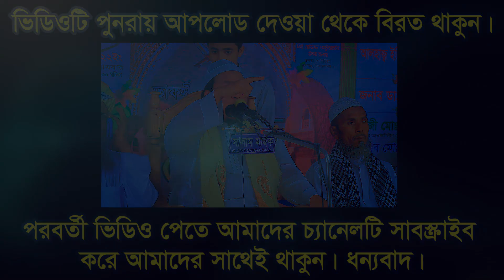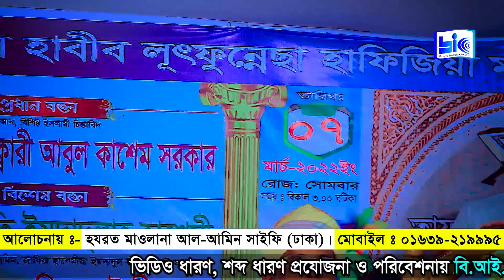জাহান্নামের ভয়ংকর আযাবের ঘটনায় শুধু কান্না। মাওলানা আল আমিন সাইফী al amin saifi BIC Media